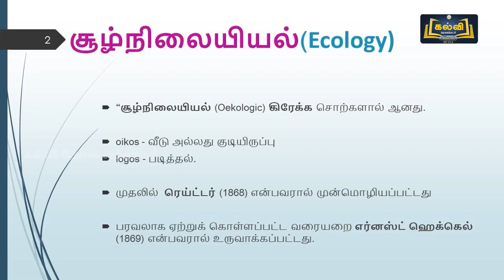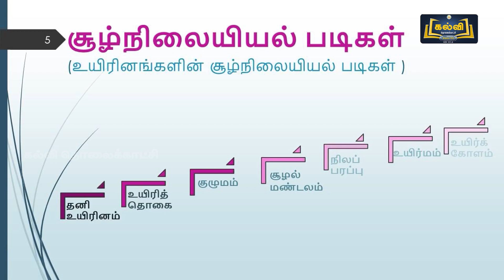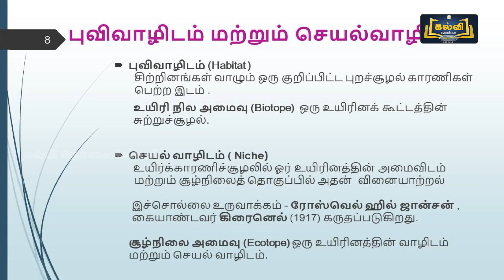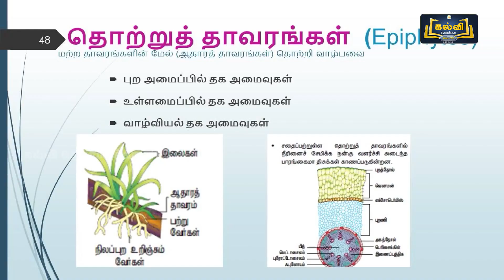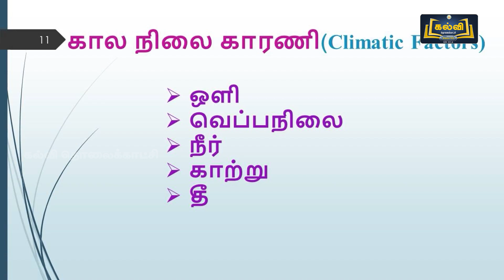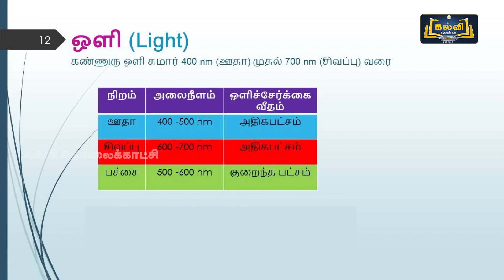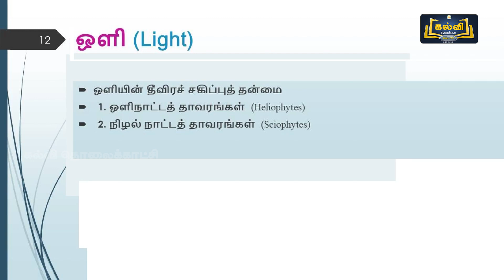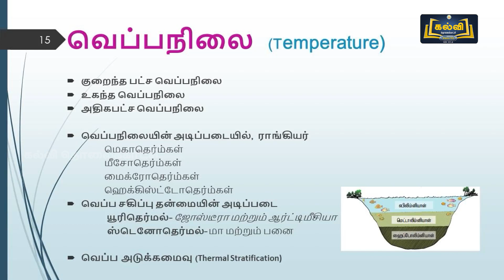Class 12 | வகுப்பு 12 | உயிரி தாவரவியல் | தாவரச் சூழ்நிலையியல் | பாடம் 6 | பகுதி 1 | KalviTv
இப்பாடத் தொகுப்பில் பாடம் ஆறு பகுதியில் உள்ள "தாவரச் சூழ்நிலையியல்" என்ற தலைப்பின் கீழ் உள்ள சூழ்நிலையியல் கோட்பாடுகள் பற்றி ஆசிரியர் விளக்குகிறார்.